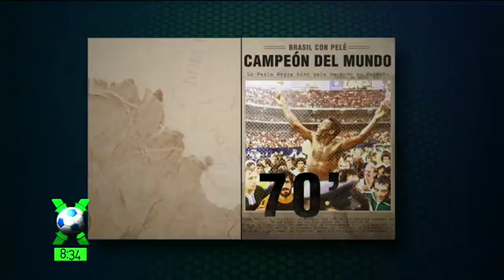Conexión Fútbol: Programa del 4 mayo del 2018